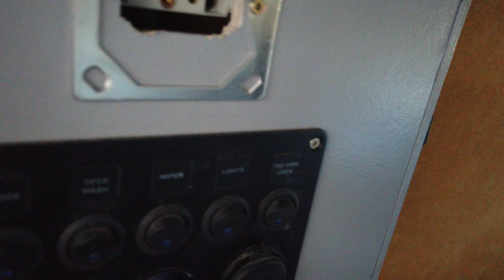Amélioration de l'aménagement du 4x4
Bonjour, Dans le but de faciliter la vie en voyage en 4x4, après quelques années de test, j'ai amélioré l'aménagement intérieur en ajoutant un système de boiler pour avoir de l'eau chaude, l'installation d'une prise 220 V ainsi que la modification du lit inférieur et des toilettes sèches.